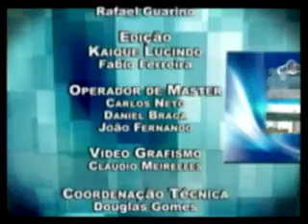Tribuna Livre 28 Agosto 2013 bloco 2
Vereador Guti (PV) fala sobre seus mandatos e as dificuldades de não pertencer ao bloco de sustentação do Governo Municipal. Fala sobre as manifestações feitas no Brasil.